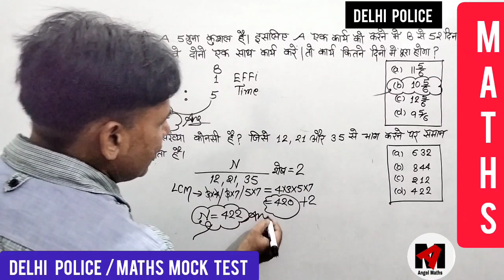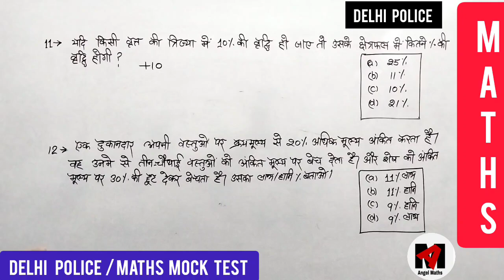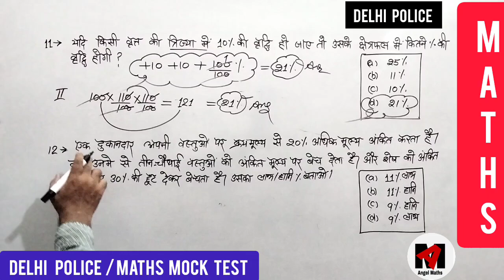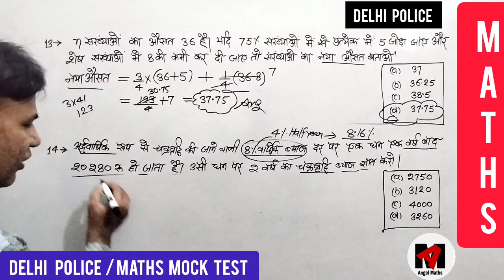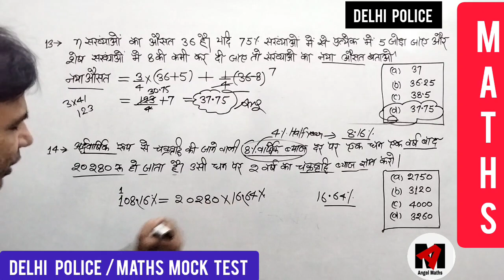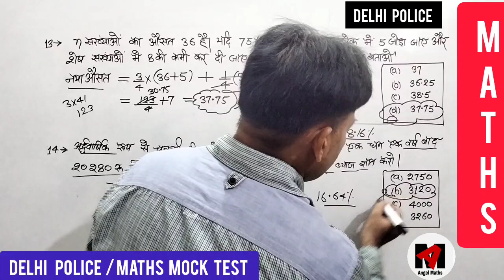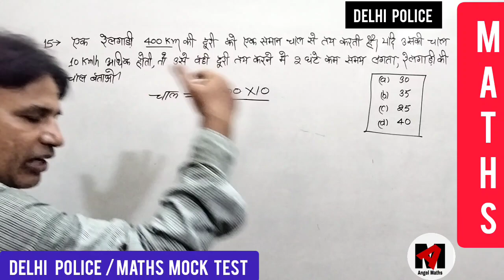DELHI POLICE MATH PRACTICE SET| दिल्ली पुलिस मैथ प्रैक्टिस सेट |MATH ROJGAR WITH ANKIT| MOCK TEST-2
delhi police,
delhi police motivational status,
delhi police motivational video,
delhipolice,
 khakhi, khakhi_vardi,
motivation,
 motivation compilation,
motivational,
 motivational speech,
motivational speech 2023,
 motivational video,
shorts,
study motivation,
transformation,
 trending,
viral shorts,
viralshorts,
workout motivation,
Reasoning tricks,
 Chandigarh police constable reasoning class, Delhi police constable reasoning class,
Jobs target,
maths class,
delhi police constable reasoning classes, delhi police constable reasoning question, delhi police reasoning class,
 delhi police constable reasoning mock test, delhi police constable reasoning practice set, reasoning for delhi police 2023,
delhi police reasoning question,
delhi police constable reasoning questions, delhi police maths strategy,
delhi police maths strategy by rahul sir,
delhi police maths strategy rwa,
delhi police maths strategy 2023,
delhi police constable maths strategy rojgar with ankit,
delhi police maths best strategy by rahul sir, maths strategy for delhi police constable,
 how to prepare maths for delhi police constable,
 maths strategy for ssc delhi police constable, Maths,
Maths trick,
 Maths tricks,
 Tricks for maths,
Ganit ki tricks,
Maths by tricks,
Mathematics,
 Number tricks,
Shorts,
Viral shorts,
Educational shorts,
 Viral videos,
Viral shorts videos,
gagan pratap,
gagan pratap maths,
gagan pratap shorts,
Delhi Police Constable 2023 Demo Classes RWA,
Ratio & Proportion Maths Classes Rahul Sir, Delhi Police Constable Syllabus,
Delhi Police Maths Class Rojgar With Ankit, Delhi Police Parisram 2.0 Batch Rojgar With Ankit,
Delhi Police Maths By Rahul Sir,
Delhi Police Constable 2023 Notification, Delhi Police Constable Exam Date,
Delhi Police Constable 2023 Result Date, Delhi Police Constable 2023 Mock Test RWA, Delhi Police Constable Exam Strategy By Ankit Sir,
delhi police constable maths Profit & Loss questions,
delhi police constable math,
 delhi police constable maths syllabus ankit rojgar with ankit,
delhi police maths classes by rojgar with ankit,
delhi police constable maths class,
delhi police maths practice set,
maths for delhi police constable,
 dp constable maths by rahul sir,
discount maths class,
 dp discount class by rahul sir,
Delhi Police syllabus in Hindi,
Delhi Police syllabus in English,
Delhi Police syllabus in Hindi 2023

इस वीडियो में दिल्ली पुलिस मैथ प्रैक्टिस सेट के क्वेश्चन का सॉल्यूशन कराया गया है जो सभी विद्यार्थी के लिए एग्जाम की दृष्टि से बहुत लाभकारी है। यह वीडियो दिल्ली पुलिस कांस्टेबल 2023 भर्ती परीक्षा के लिए मैथ की परीक्षा के लिए बहुत इंपॉर्टेंट है। यह वीडियो गणित के क्वेश्चनों के लिए बेस्ट वीडियो है इसमें दिल्ली पुलिस मैथ के मॉक टेस्ट के क्वेश्चनों का सॉल्यूशन है।